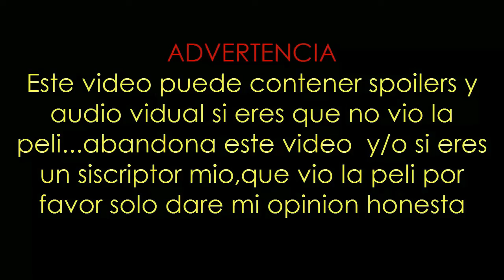Avengers EndGame |Opinión y Crítica|Sin Spoiler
Pues como sabrán estamos en el juego final y la gran despedida de nuestros héroes...